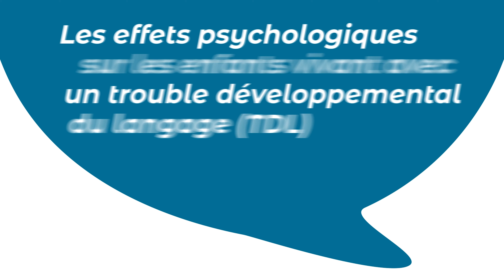Les effets psychologiques sur les enfants vivant avec un trouble développemental du langage (TDL)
Les handicaps invisibles, tels que le trouble développemental du langage (TDL), peuvent avoir des conséquences psychologiques profondes sur les enfants qui en vivent au quotidien. Dans cette vidéo, Annie St-Amour, intervenante dédiée à l'accompagnement des personnes vivant avec un TDL et leurs familles, nous éclaire sur les enjeux psychologiques liés à ces handicaps souvent méconnus.

Points Clés :
- Reconnaître et comprendre les enjeux liés aux handicaps invisibles.
- La nécessité d'une sensibilisation accrue et d'un soutien adapté pour les enfants vivant avec un TDL.
- L'importance d'un accompagnement bienveillant pour ces enfants et leur famille.

Pour davantage de ressources, d'informations et de témoignages sur le TDL, n'hésitez pas à consulter notre

Si cette vidéo vous apporte une nouvelle perspective ou des informations utiles, n'hésitez pas à la « liker », la partager et à vous abonner à notre chaîne pour continuer à vous informer sur le TDL.